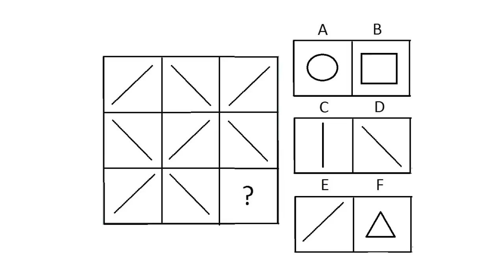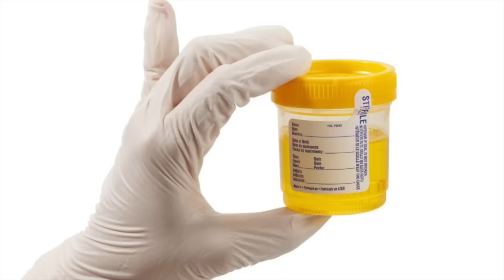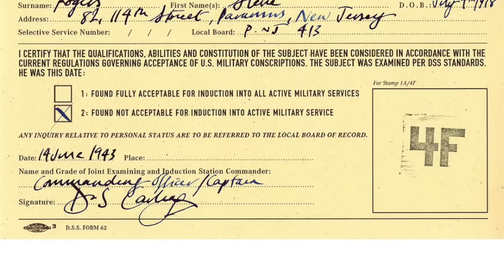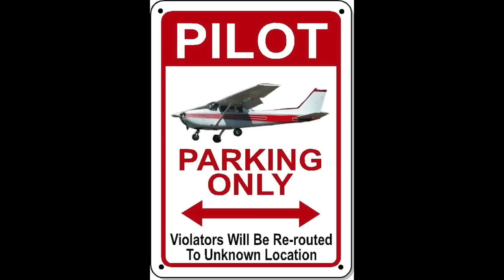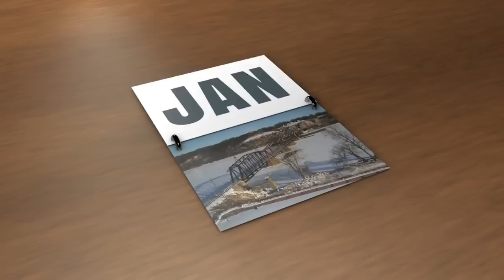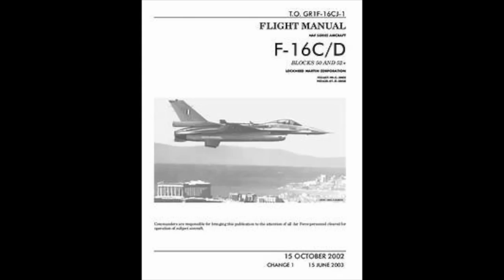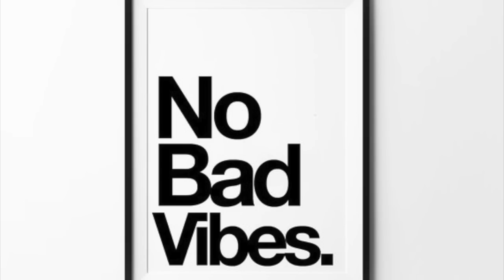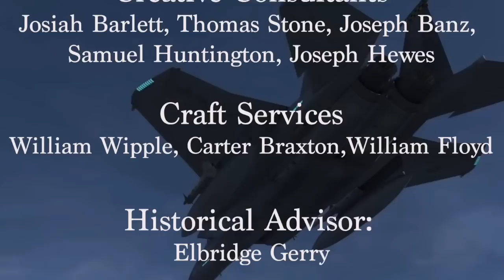DCS: Why Fly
The premier episode of The Misadventures of Sinjin Smythe.  Follow a pathetic dream each month as our hero tries in vane to achieve flight, just in a sad way.  Will he succeed or just burn at the end of the runway?